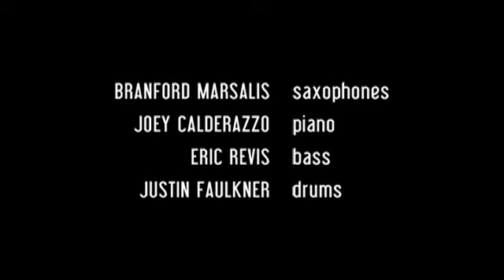Jabberwocky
The Branford Marsalis Quartet performs "Jabberwocky" from their album "Metamorphosen" at their most recent engagement in New York.